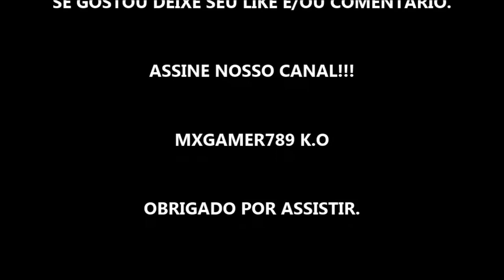O SEGREDO DE DAVI - FILME 2018 - TRAILER OFICIAL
LANÇAMENTO DIA 22 DE NOVEMBRO DE 2018 NOS CINEMAS.

SINOPSE E DETALHES: O tímido estudante de cinema Davi (Nicolas Prattes) esconde um passado sombrio. Ele acaba se transformando num serial killer que fica famoso por filmar as vítimas e colocar na internet. À medida que as mortes acontecem, o seu segredo fica ainda mais ameaçado.

Data de lançamento: 22 de novembro de 2018 (1h 52min)
Criador(es): Diego Freitas
Elenco: Nicolas Prattes, Neusa Maria Faro, Eucir de Souza mais
Gênero: Suspense
Nacionalidade: Brasil